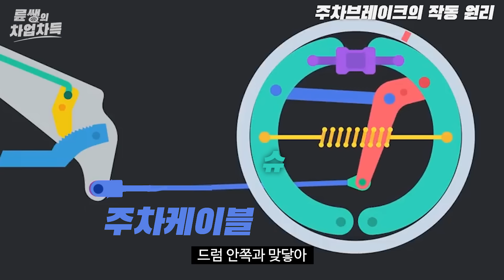주차할 때, 기어 P 먼저? 주차브레이크 먼저? ( 의외로 모르는 사실 ) [ 차업차득 ]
변속레버를 P에 먼저? 아니면 주차브레이크를 먼저?

어떻게 사용하는 것이 올바른 방법일까요?

주차브레이크를 채우지 않거나 잘못된 방법으로 채워 차가 손상되거나

또는 사고가 발생되는 사례가 종종 발생되고 있습니다.

오늘 보신 내용 참고하시고 제대로 된 주차습관을 만드시길 바랍니다.

영상을보시고 혹시 더 궁금한게 있으면 댓글 부탁드립니다.

🔅BGM